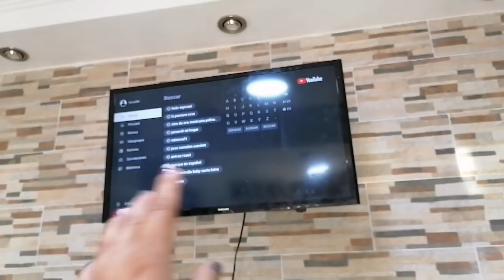⭕NO SE COMO ACOMODAR AYUDA!! 🥺 AQUÍ PUSIMOS LAS VITRINAS TACOS DORADOS/SOPA || YESSI VLOGS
Hola hermosas, el día de hoy nuevo videito😚 bueno dos videitos!! Uno q les subi muy tempranito y otro ahorita 🎊❤️ Ojala pudieran compartir desde su punto de vista, como es que se mira mejor ❤️ les envío un fuerte abrazo hermosas🌺